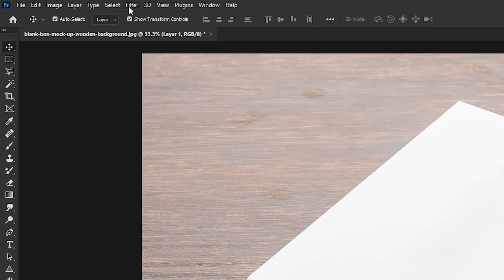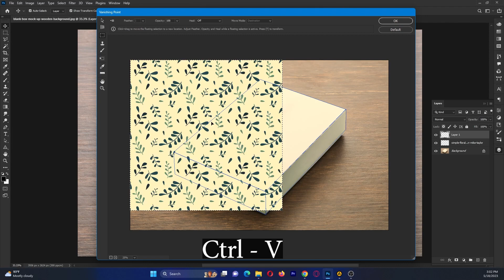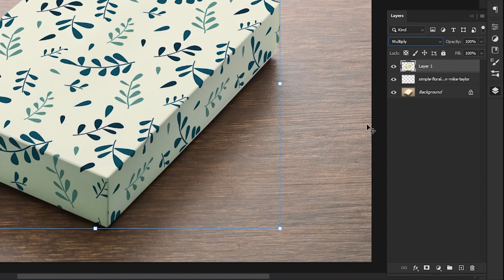Box Mockup photoshop tutorial, Mockup design, mockup design in photoshop, Box mockup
* Graphic Design
 activities in this channel and our social medias. Search Dremax LK in YouTube.

You can join us on Facebook , Instagram , twitter.

Software Using :

Adobe Photoshop
Adobe Premiere Pro
Adobe illustrations
Adobe Lightroom